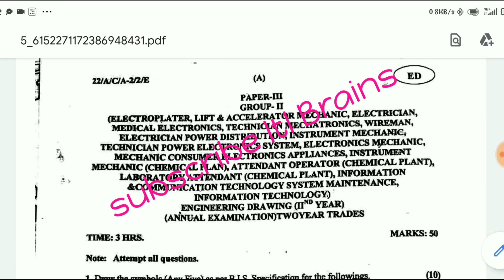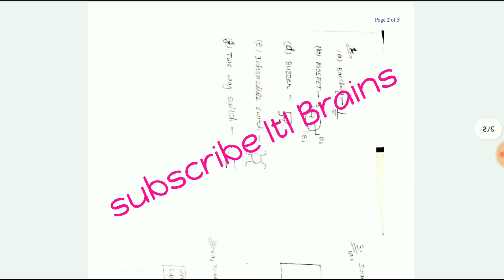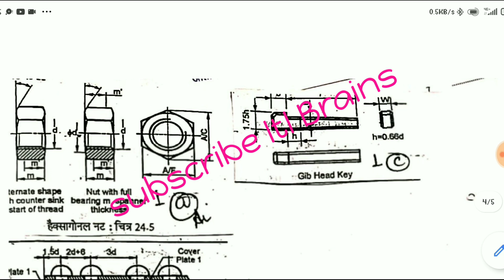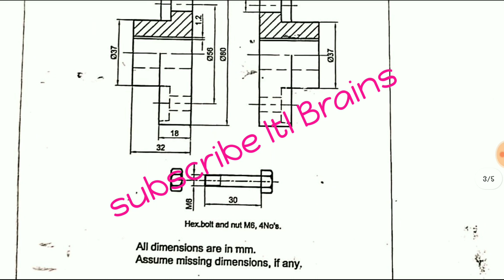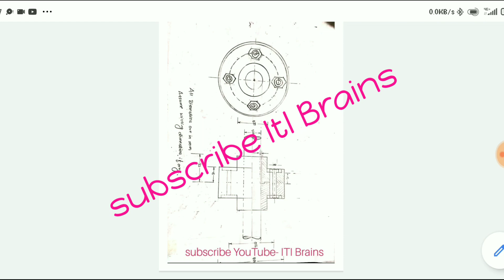ITI ED 2nd Year Fitter & Electrician 12 March Answer Key, iti 2nd year Engineering Drawing Solution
सारे ग्रुप में पढ़ाई से जुड़ी एक प्रकार की ही सामग्री दी जाती है इसलिए कोई एक ग्रुप को ही ज्वाइन करें जो खाली हो |

ITI Engineering Drawing 1st Year 12March Answer Key 2022,iti 12march paper,iti 1st year ed solutions

iti 1st year drawing paper 2021 iti 1st year engineering drawing answer key